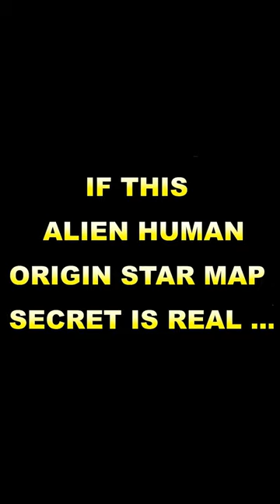PLEIADIAN HUMAN ORIGINS... Wayne Herschel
THERE ARE SOME THINGS ON MARS KEPT SECRET.
A HUMAN SKULL IS ONE EXAMPLE.

THE PYRAMID STAR MAP IS WHERE IT BEGINS.
IT REVEALS THE PLEIADES WITH ANCESTRAL STAR.
A HUMAN BLUEPRINT CODE MESSAGE TOO!

WASHINGTON DC HAS THE STAR MAP SECRET.
THE FACE MESSAGE IS WHERE WE COME FROM.

THERE IS ALSO A FACE MONUMENT ON EARTH THAT ‘GENESIS’ 32:30 CALLS “THE FACE OF GOD”.

THE SECRET THAT CHANGES EVERYTHING IS FOUND IN ALL ANCIENT SITES. TIKAL OF THE MAYA… STONEHENGE… THE PYRAMID STAR MAP OF EGYPT.

THIS STAR PATTERN LED TO THE DISCOVERY OF ATLANTIS AND ITS CIRCULAR CANALS.

WHILE WORKING THERE, A 3-MILE-WIDE ALIEN MESSAGE APPEARED OVERNIGHT.

CLICK MY YOUTUBE ICON TO SEE MY 2 HR DOCUMENTARY - ‘THE SECRET’.
HOW THE ALIEN MESSAGE TO HUMANITY WAS DECODED…
IT IDENTIFIES CLIMATE CHANGE CRISIS DEADLINE AND ...
HELP FROM ABOVE? ...  IN... FIRST CONTACT … 2 AUGUST 2027